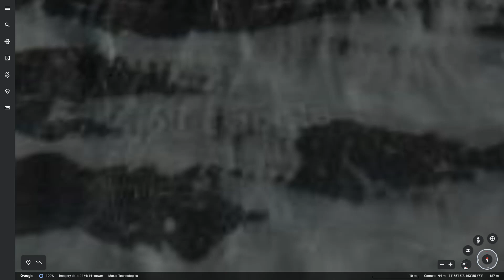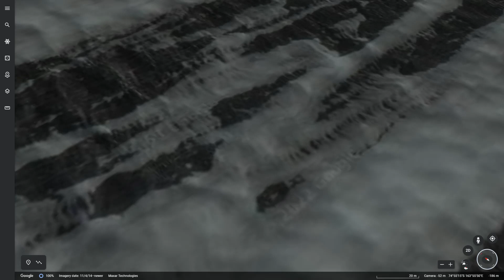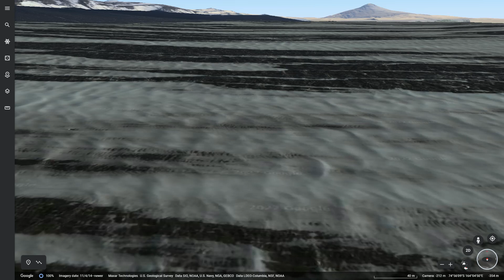plasma filamentation and gravity waves Antarctica 3